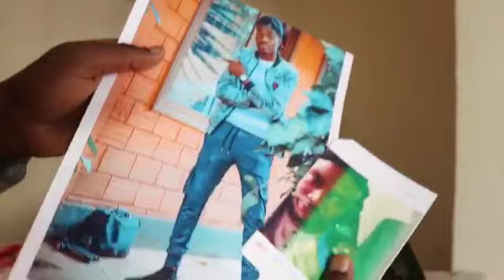THAT ONE PHOTO MAN DURING CHRISTMAS